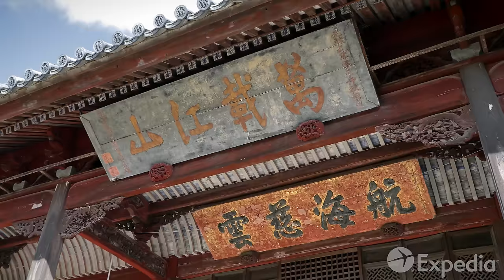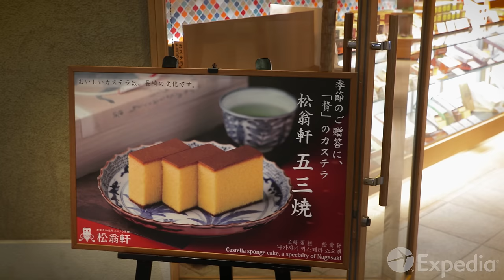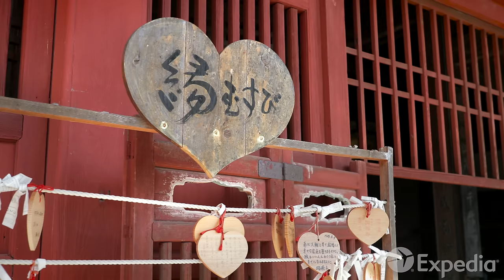Nagasaki Vacation Travel Guide | Expedia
Nagasaki – a charming port city with a devastating past. In this video, we explore how to make the most of this city’s cultural and historical attractions while on vacation.

The name Nagasaki is synonymous with one of the most devastating events in modern
history. But this city is more than just bomb museums and memorials. It is a welcoming
destination, brimming with friendly locals and beautiful spaces. It has a charming culture of
peace and a multicultural spirit.

All visitors to this city are taken on a physical and spiritual journey. From the mouth-
watering fusions of Japanese and Chinese cuisine in Shinchi Chinatown district, to the
challenging realities exhibited in the Nagasaki Atomic Bomb Museum.

This diverse paradox is what makes Nagasaki so uniquely special and such a wonderful contender for your next vacation.

0:00 - Nagasaki
1:34 - Peace Park
1:58 - Nagasaki Atomic Bomb Museum
2:13 - The Memorial Hall
2:30 - Sanno Shrine
3:50 - Nagasaki Seaside Park
4:17 - Hashima Island
4:54 - Shinchi Chinatown District
5:04 - Hamamachi Arcade
5:26 - Nagasaki Museum of History and Culture
5:47 - Sofuku-ji
6:30 - Mount Tamazono-San
6:58 - Mount Inasa-yama